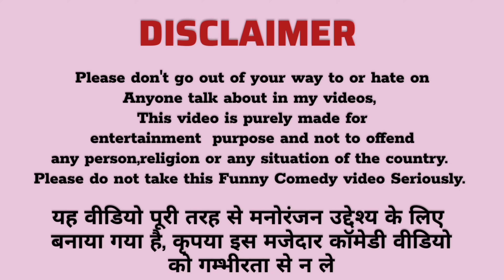Cheating Prank On Wife || भाभी से यारी पड़ी भारी 😱 Hilarious Reaction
cheating prank
prank video
husband wife prank
prank vlog
prank
lovemarrigecouple
dailyvlog
vlog
lifestyle
comedy